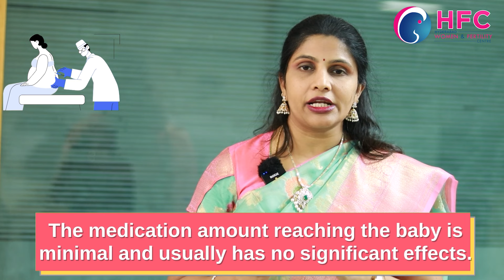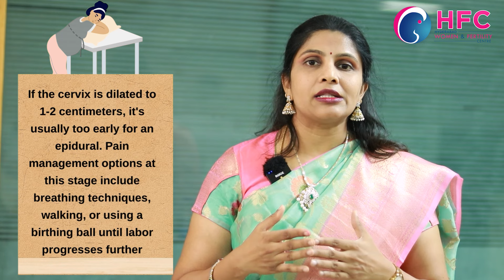Does Epidural Anesthesia Affect the Baby? || Best Fertility Center In Hyderabad || HFC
Does Epidural Anesthesia Affect the Fetal Baby?
Understanding the Impact and Safety
Epidural anesthesia is a common and effective method of pain relief during labor and delivery. Many expectant mothers consider it for its ability to significantly reduce labor pain. However, there are concerns about whether epidural anesthesia affects the baby. In this video, we will explore how epidurals work, their potential effects on the baby, and the overall safety for both mother and child.

What is Epidural Anesthesia?
Epidural anesthesia involves the injection of anesthetic drugs into the epidural space of the spine, blocking pain in the lower half of the body. It is administered by an anesthesiologist and provides continuous pain relief during labor.

How Does an Epidural Work?
The anesthetic blocks the nerve signals from the lower spine, effectively numbing the lower body and providing relief from the intense pain of contractions and childbirth.

Potential Effects Epidural Anesthesia on the Baby:

Minimal Direct Impact: Research indicates that the amount of medication that reaches the baby is minimal and typically does not have significant effects.
Fetal Heart Rate Changes: Some studies have noted temporary changes in fetal heart rate patterns, but these usually resolve without intervention.
Delivery Interventions: Epidurals can sometimes slow down labor, increasing the likelihood of needing interventions like forceps or vacuum delivery, which can indirectly affect the baby.
Breastfeeding Initiation: There is mixed evidence on whether epidurals affect early breastfeeding, with some studies suggesting a slight delay in the initiation of breastfeeding.
Continuous Monitoring: Mothers and babies are closely monitored during labor and after the administration of an epidural to ensure their safety and address any potential issues promptly.
Professional Administration: When administered by a trained anesthesiologist, epidurals are considered safe for both mother and baby.
Benefits of Epidural Anesthesia:

Pain Relief: Provides significant pain relief, allowing the mother to rest and conserve energy for delivery.
Stress Reduction: Lower pain levels can reduce stress hormones in the mother, potentially benefiting the baby.
Controlled Delivery: Helps in some cases where controlled and less painful delivery is necessary for medical reasons.
Conclusion:
Epidural anesthesia is a widely used and generally safe option for pain relief during labor. While there are some potential effects on the baby, these are usually minimal and well-managed by healthcare providers. The benefits of pain relief and reduced stress often outweigh the risks. Always discuss your options with your healthcare provider to make the best decision for you and your baby.

Subscribe to our channel to stay updated on our latest videos, where we provide valuable insights and guidance on various aspects of pregnancy and childbirth, empowering you to make informed decisions for a positive birthing experience.